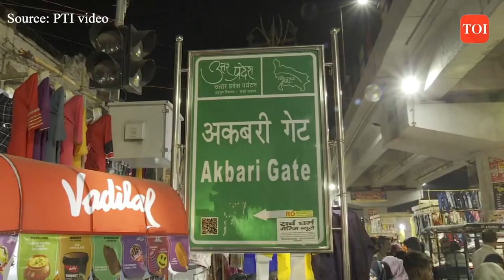Ramzan 2023 | Foodies throng Lucknow's Akbari Gate area for Ramadan delicacies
The Akbari gate of Lucknow is a popular spot for foodies during the month of Ramzan. The streets around the Gate are all decked up and the eateries encircling the gate are often crowded with people from across the city.  Lucknow is a favourite among foodies --specially for people who love non-vegetarian food. Some of the food outlets here are over a century old -- their popularity has survived generations. Among the delicacies on offer are kulchas, kebabs and jalebis which get sold out within hours of the shops being opened. Now social media has provided platforms to eatery owners to not just spread word about their offerings, but also to sell them far and wide.